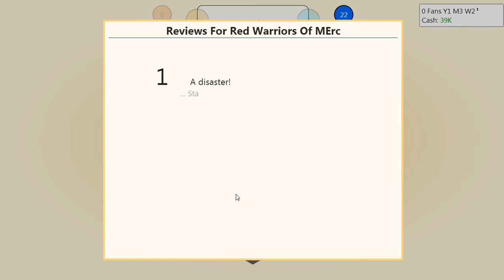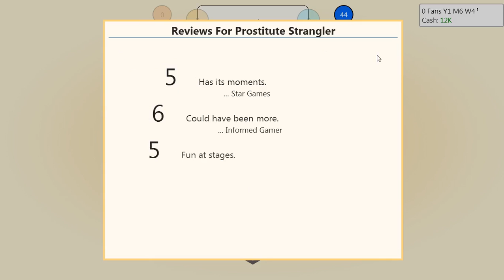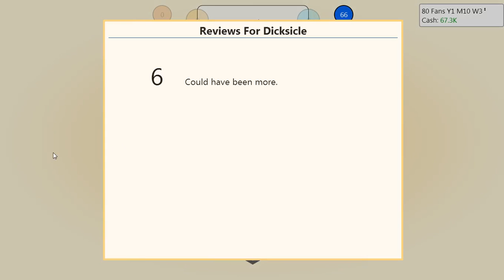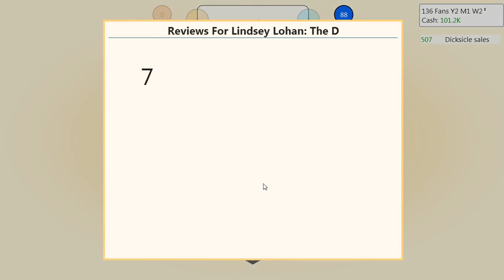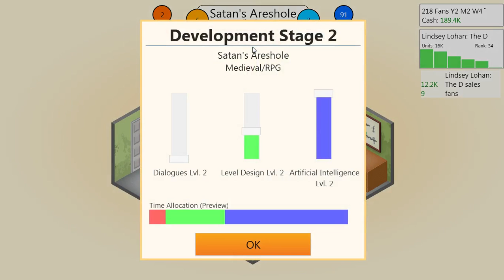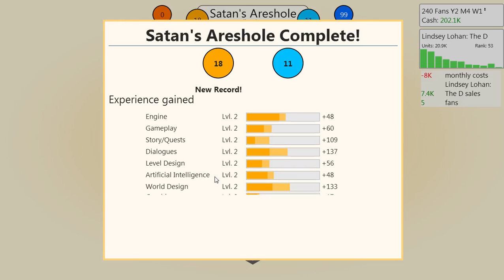LINDSAY LOHAN: THE D - Game Dev Tycoon - Part 1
My First Let's Play!. I Hope you enjoy!

Let's Play: Game Dev Tycoon - Part 1 - Lindsay Lohan: The D